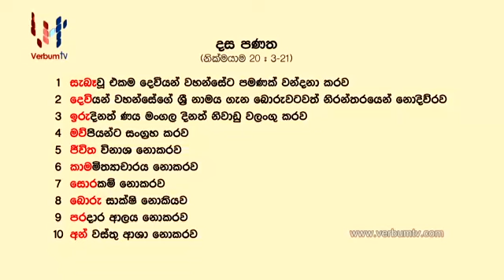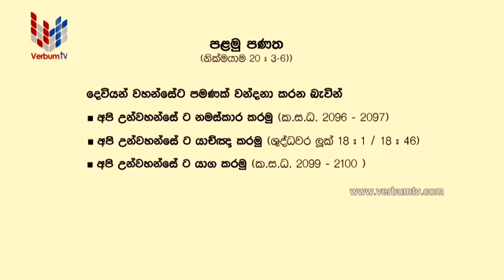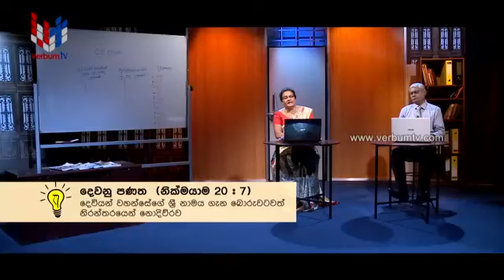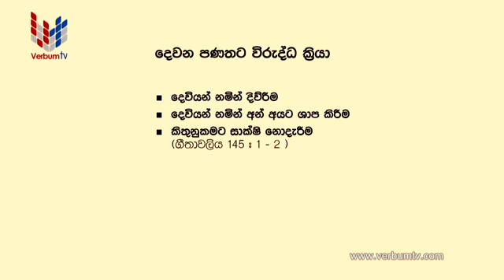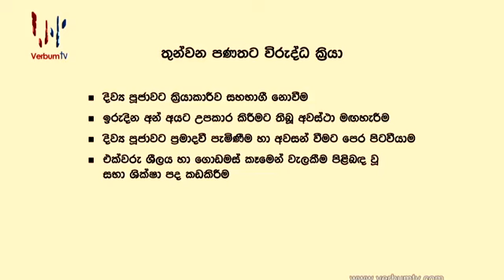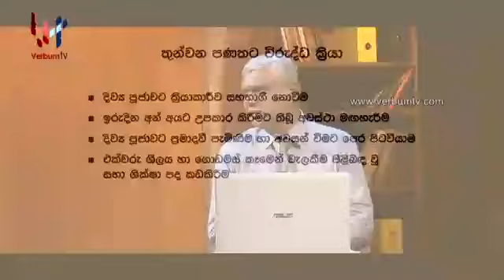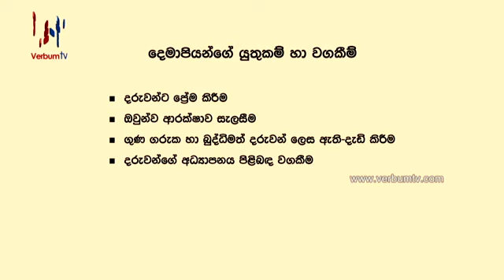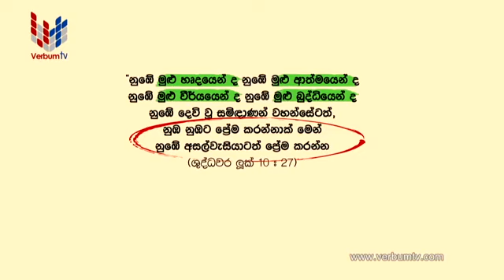DAHAM PIYASAGRADE 6 11 - EP 016 -2020 11 29